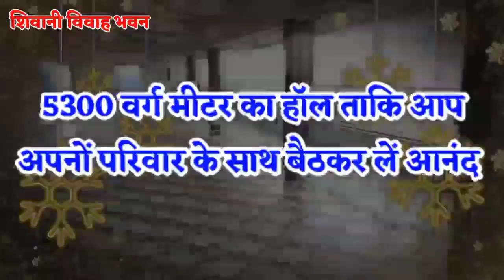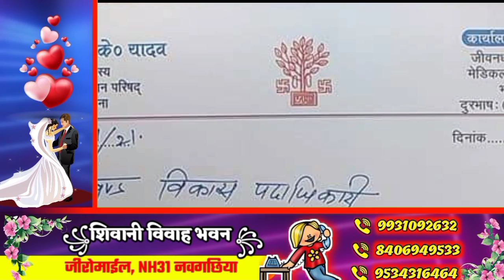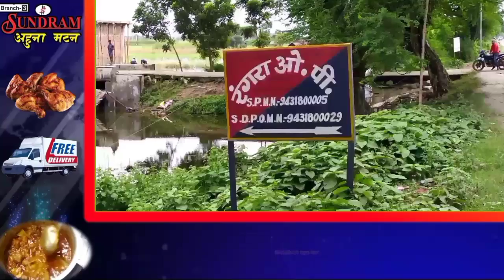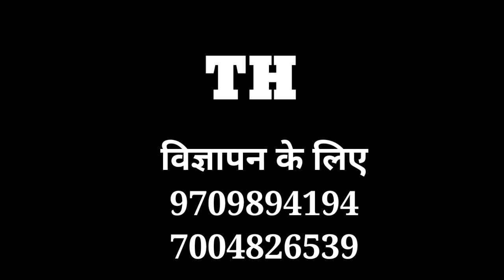Naugachia Rangra News 18/02/2021 रंगरा की 4 प्रमुख खबरें || GS NEWS